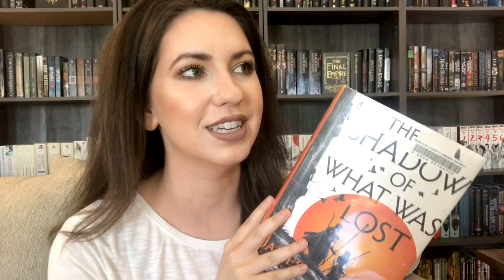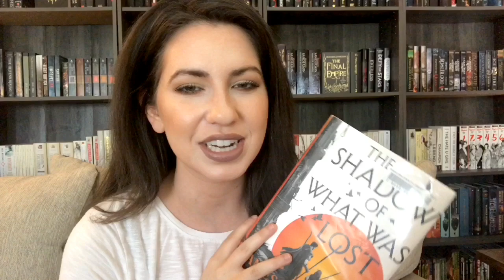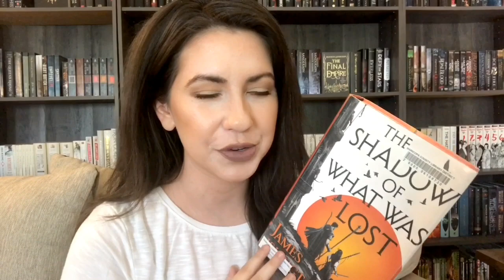AUGUST BUDDY READ: A SHADOW OF WHAT WAS LOST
Hey everyone! Here's some info about the August buddy read for the book A Shadow of What Was Lost by James Islington.

1. Would you prefer to buddy read on instagram or voxer?
2. What's your handle for instagram or voxer?
3. What country/time zone do you live in?

Here's the reading schedule:
1st-4th: Read to page 93/Chapter 9
5th-11th: Read to page 251/Chapter 21
12th-18th: Read to page 385/Chapter 33
19th-25th: Read to page 541/ Chapter 45
26th-1st: Complete!

I will have a chat video out on September 8th :)

Want to send me something? Here's the address:
2040 S Alma School Rd. Ste 1
Box 515
Chandler, AZ
85286
USA

Open Internationally?--Yes!